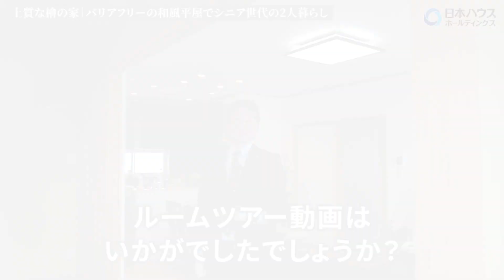【平屋ルームツアー】上質な檜の家｜バリアフリーの和風平屋でシニア世代の2人暮らし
【モデルハウス来場予約・キャンペーン実施中】
日本ハウスHDで建築頂いたお客様宅のルームツアーです。

【担当店・展示場はこちら！】山形支店・平清水展示場

日本ハウスホールディングスは、環境にやさしい、脱炭素社会という時代の要請に応える木造・在来工法、檜にこだわる「日本の家・檜の家」シリーズの商品を新発売しました。
「檜品質」「ゼロエネ品質」「快適品質」の３つの品質にこだわる住まいです。